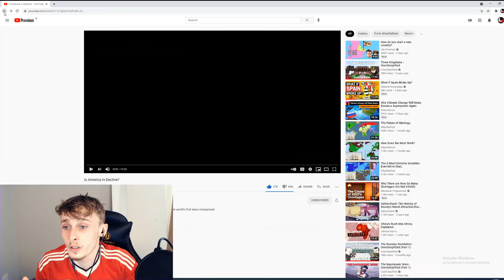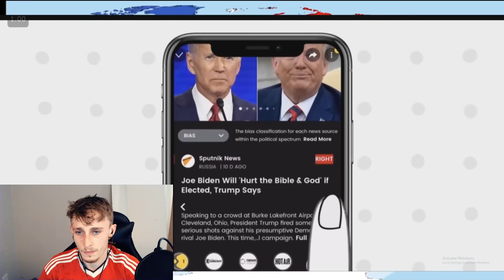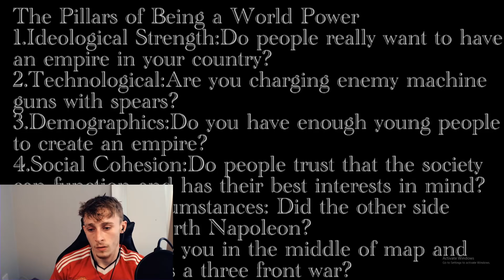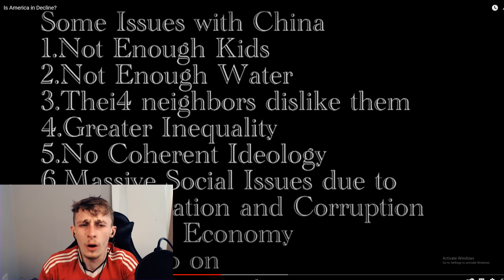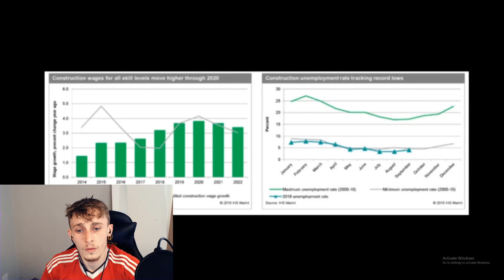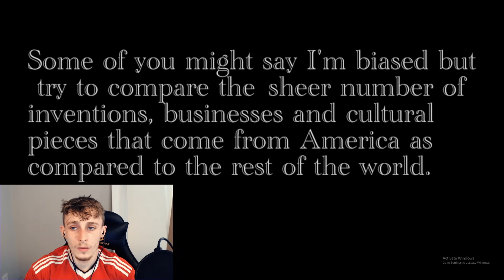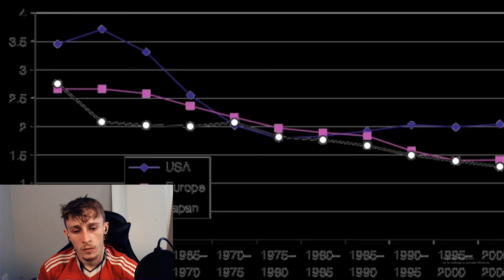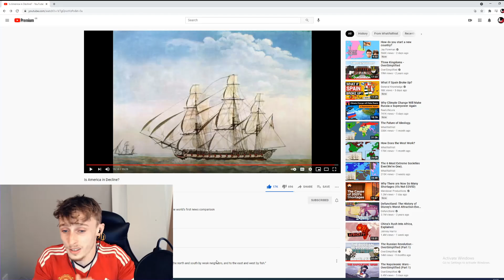British Guy Reacting to Is America in Decline